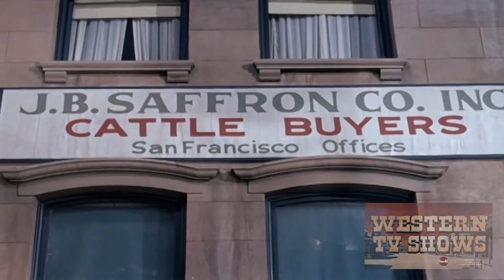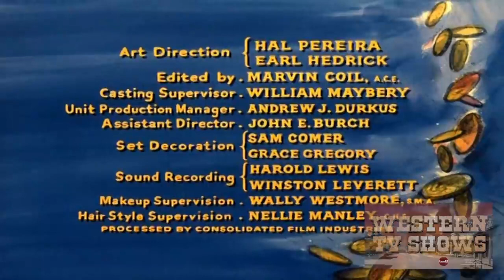Bonanza | Season 1 | Episode 28 | San Francisco | Lorne Greene | Michael Landon | Dan Blocker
The Cartwrights finish a cattle drive in San Francisco with Hop Sing. Ben is shanghaied at the Barbary Coast while searching for a pair of ranch hands. Kathleen Crowley, Richard Deacon, James Hong, and David White.

Created by David Dortort
Theme music composer Ray Evans
Starring Lorne Greene, Michael Landon, Dan Blocker
Cast:
Lorne Greene – Ben Cartwright – 417 episodes (Season 1–14)
Michael Landon – Joseph "Little Joe" Cartwright – 416 episodes (Season 1–14)
Dan Blocker – Eric "Hoss" Cartwright – 401 episodes (Season 1–13)
Pernell Roberts – Adam Cartwright – 173 episodes (Season 1–6)
Victor Sen Yung – Hop Sing – 107 episodes (Season 1–14)
Ray Teal – Sheriff Coffee – 98 episodes (Season 2–13)
David Canary – "Candy" Canaday – 93 episodes (Season 9–11, 14)
Bing Russell – Deputy Clem Foster – 57 episodes (Season 4–5, 7–14)
Mitch Vogel – Jamie Hunter Cartwright – 47 episodes (Season 12–14)
Tim Matheson – Griff King – 12 episodes (Season 14)
Lou Frizzell – Dusty Rhodes – 11 episodes (Season 11–13)
Guy Williams – Will Cartwright – 5 episodes (Season 5)